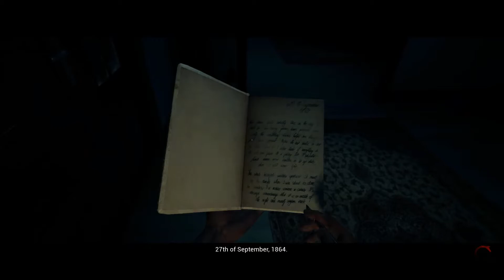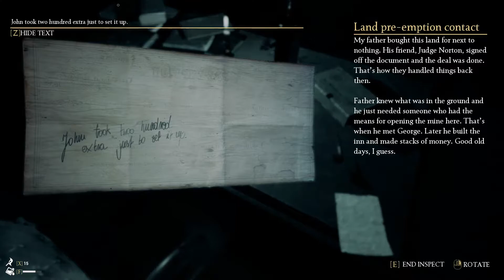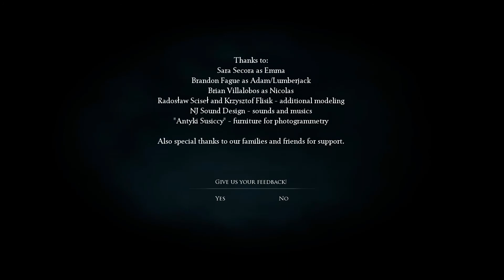Mein armes Herz #2/2 - The Beast Inside (Demo)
Ein von mir unterstütztes Kickstarter-Projekt, das ich euch nur zu gern vorstellen möchte.

Wir sind Adam, den Flashbacks von traumatischen Ereignissen aus der Vergangenheit quälen. Doch diese Flashbacks wecken auch "The Beast Inside"...

Entwickler: Illusion Ray Studio
Publisher: Movie Games S.A.
Veröffentlichung: Q1 2019